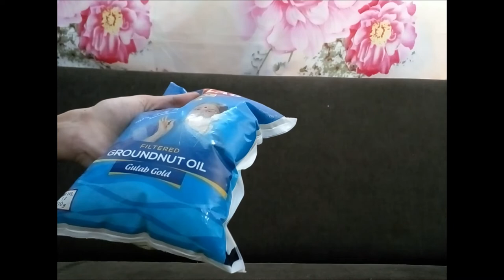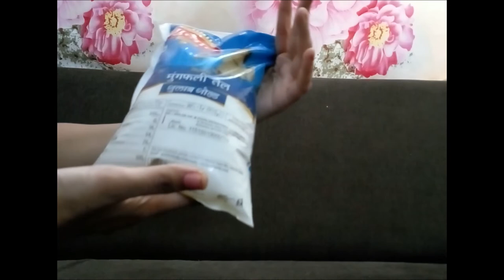Gulab filtered groundnut oil review